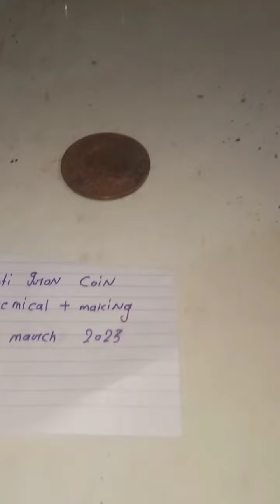anti iron coin chemical and coin making available